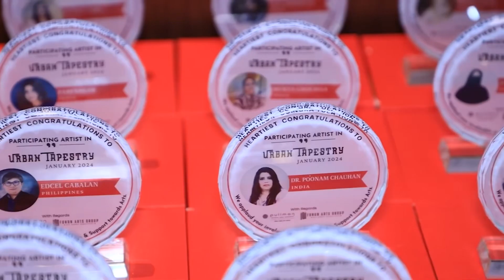Urban Tapestry at Pullman Hotel DCC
The recent Urban Tapestry art exhibition at the Pullman Hotel DCC featured a dazzling display of thirty captivating pieces by eighteen exceptionally skilled artists.

We extend our deepest gratitude to our esteemed Chief Guest, @abdulqaderalrais , and @sultanakaxim , for gracing the event with their distinguished presence. Our sincere thanks also go to our esteemed Guests of Honor, @faisalabdulqader , @rukni.art , Mr. Mohammed Ali @breathe_creativity_art and @nadaalbarazi , for their valuable support and participation.

A special acknowledgment is extended to our distinguished special guests, including Sandy Saksena , @sona_ke_saath_dubai_life , @petergressman , @saju.nair , @aesthetically.charged , @eman.elhakim.art , @loveforart_21 , and all others who attended to express their support for the artists.

We express our sincere gratitude to the dedicated management and staff of @pullmandubaidcc for their unwavering support throughout this event.

Last but certainly not least, we extend heartfelt thanks to our incredible artists for their unwavering belief in our vision.
Abid Alam, Ahmed Al Awadhi, Amr Wadea, Anjini Prakash Laitu, Anubha Kaw, Dr. Anum Ali, Dr. Poonam Chauhan, Edcel Cabalan, Farah Khan, Heena Mamtani, Juveria Mohiuddin, Mukta Choubisa, Pari Sagar, Rafah Abdulrazzak, Ram Awasthi, Rooma Eejaz, Safa Peshimam, and Yuvika Garg for their outstanding contributions.

We invite everyone to view this remarkable exhibition, which will be on display until the end of February 2024.